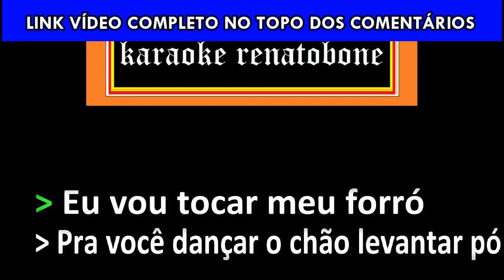ESSE É O MEU FORRÓ karaoke amostra GAROTOS BON'D XOTE part ANTONY E GABRIEL